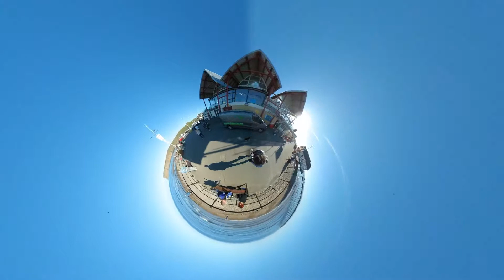Tilly' day out to the seaside slanet tiny planet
This is 360 video filmed at salburn enjy